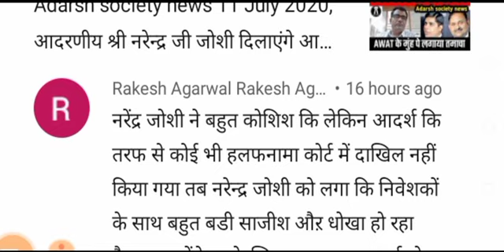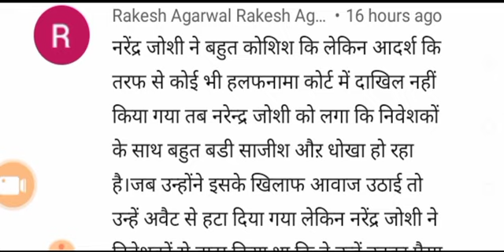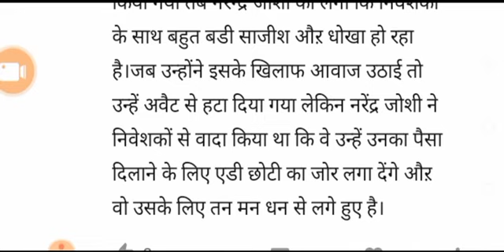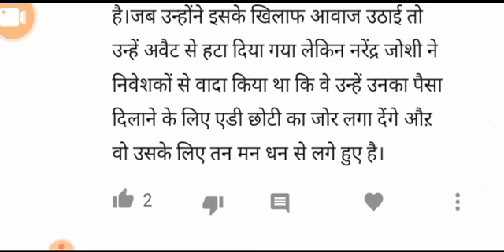Adarsh society news 12 July 2020, सभी आदर्श क्रेडिट को-ऑपरेटिव सोसायटी के निवेशकों के लिए बहुत खबर